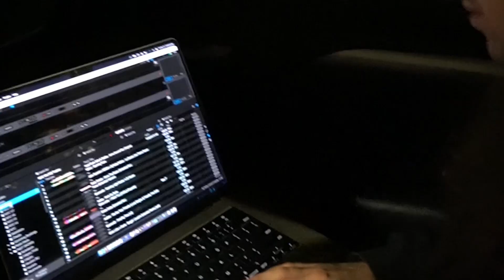NEW YORK CITY BABY!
Bopping around central park, set prep, times square at 5am and playing a banging set alongside MARTEN HØRGER at Musica...I LOVE NEW YORK.